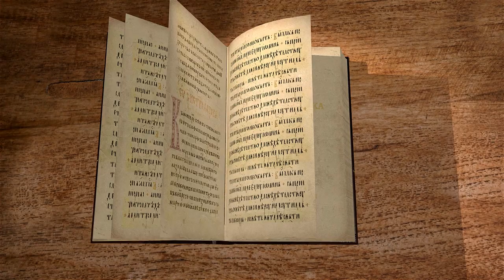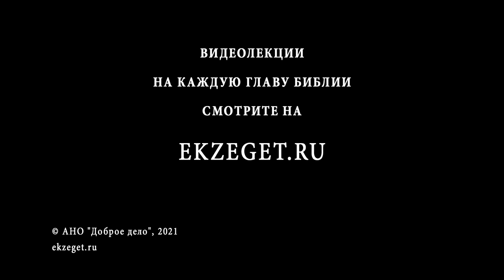Книга пророка Амоса. Глава 9. "Господь сохраняет остаток дома Иакова" Священник Антоний Лакирев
Продолжаем чтение книги пророка Амоса вместе со священником Антонием Лакиревым. Читаем главу 9.
Видение Господа, стоящего над жертвенником.
Возвещение погибели Израилю. Пророчество о восстановлении скинии Давидовой падшей.